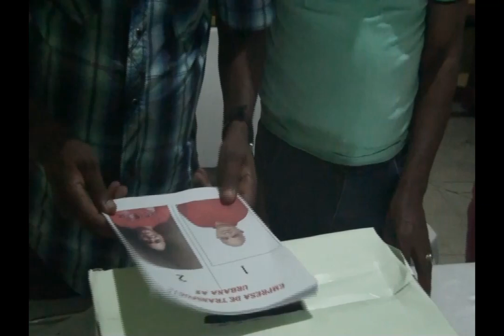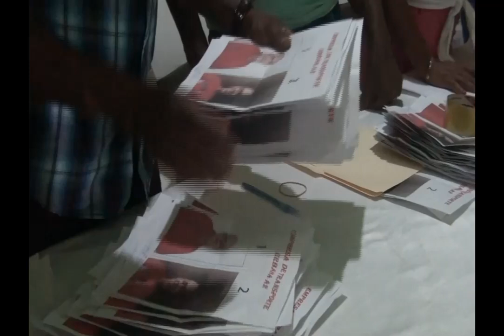26 de mayo de 2024